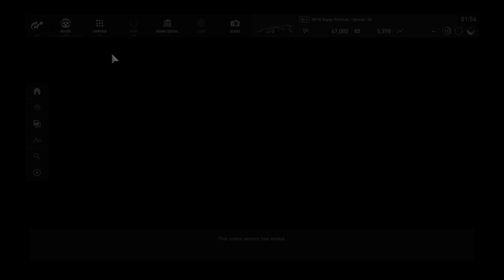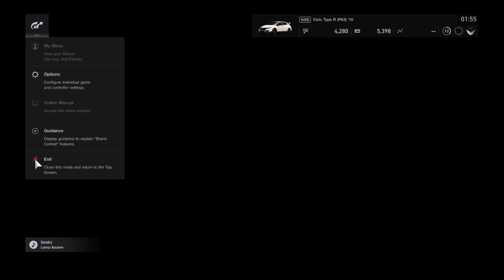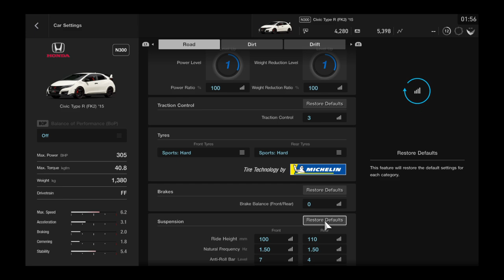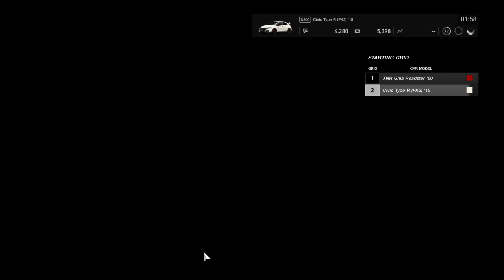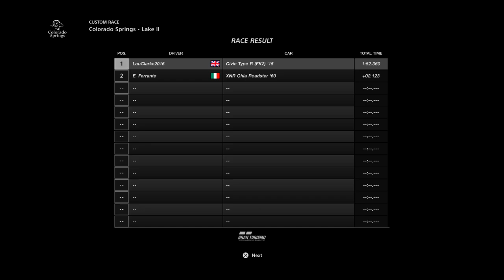Gran Turismo™SPORT New Cars